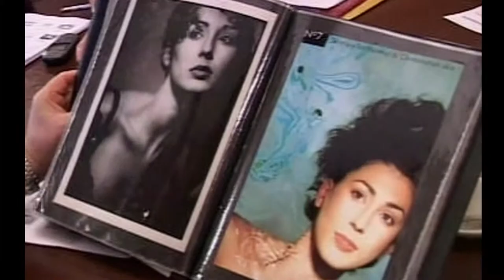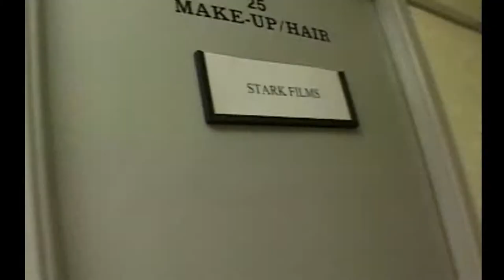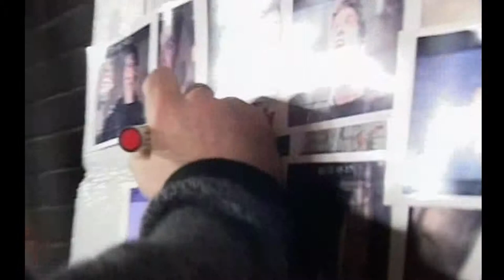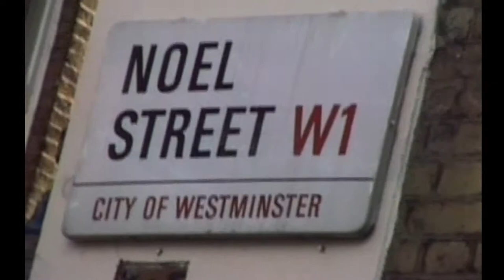Stella Artois film of the film 2001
I shot many of these behind the scenes video, this was shot at Shepperton Studios in December 2001, The finished commercial is at the end. The post production was at  FrameStore London. The Director was Colin Gregg of Stark Films and the cameraman was Giles Nugens.